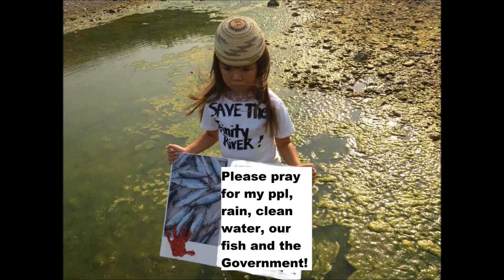2014 Water Challenge- Obama. Hoopa Tribe Trinity River Water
Mike Orcutt, Hoopa Fisheries Director
The 2014 Water Challenge came up in a Hoopa High College Success Class. I grew up fishing but in 1974 my interest was sparked in water preservation during a natural resources internship. It is so important for all Native Youth to stay in school and get an education. We face big obstacles but with prayer and determination we can also defeat them! If it takes me jumping in freezing March water to put the Trinity River Water issue on their radar I will... Fisheries will have intern slots available this summer kids!
Google: oligarch valley and Water Barons will corner market